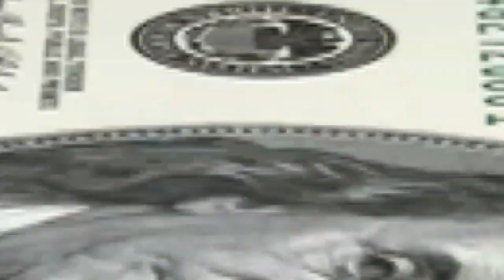End Times & Our Financial System Trail